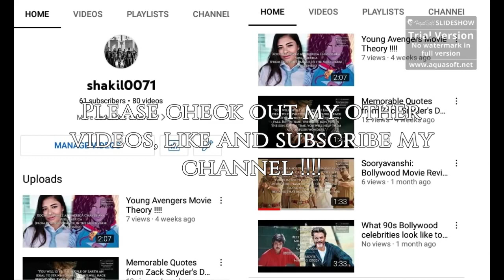Top 10 New K-Drama!!!